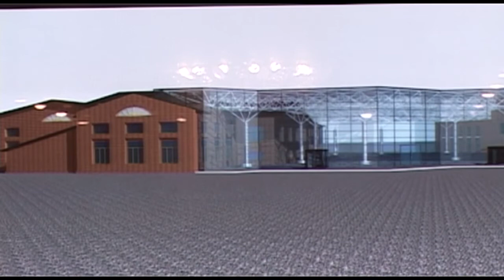Пресс-конференция по реконструкции объектов ансамбля Тульского кремля